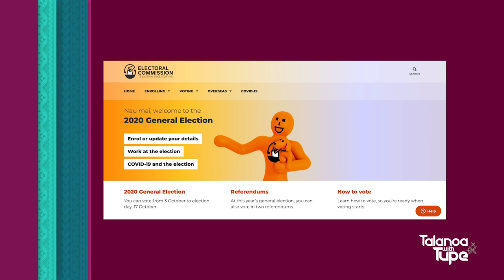TALANOA WITH TUPE - S01E03c - TEANAU TUIONO - GREENS CANDIDATE PALM NTH - ELECTION SPECIAL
This week on 'Talanoa with Tupe'  Tupe Solomon-Tanoa'i is sitting down with Pasifika candidates for Labour, National and the Green Party to find out about their respective journeys and their motivations for putting themselves forward. We also have a set of political questions that we will ask each of the candidates to answer for you to compare and make an informed decision.

"Talanoa with Tupe” is a 1-hour TV chat show, hosted by Wellington-based Samoan/Fijian New Zealander Tupe Solomon-Tanoa’i, a 2020 Women of Influence winner for the Diversity category.
Tupe is a Producer, former diplomat, and leader in the philanthropic sector.
The show explores the lives and careers of Pasifika people who have succeeded in a diverse range of disciplines.
"Talanoa With Tupe" is an Oriana TV show, co-produced by Poporazzi Productions and Umbrella Multimedia.